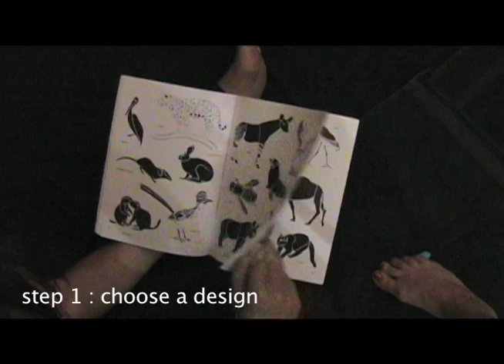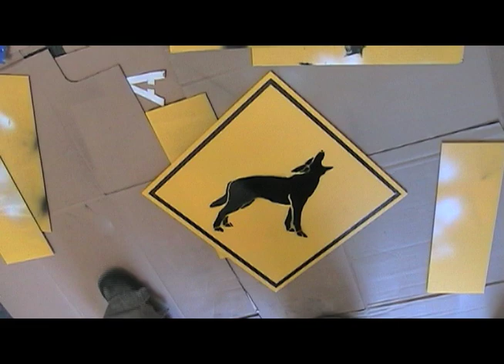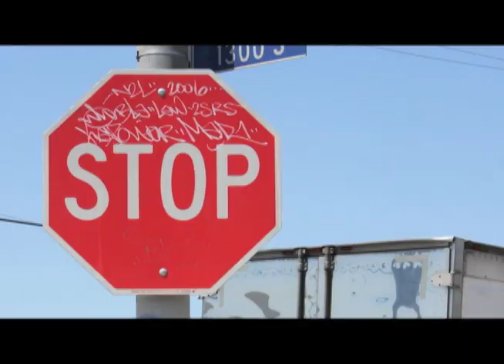Street Sign Stencil Project (How to cut a stencil)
How to cut stencils and make street signs.
Art Project for SMC ART34A

If you like this video - check out my sticker project video too.